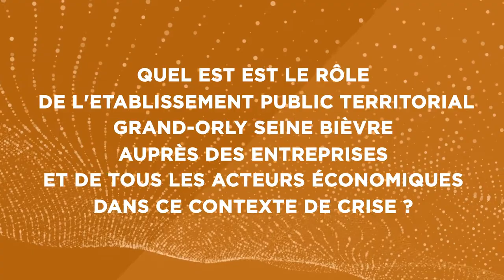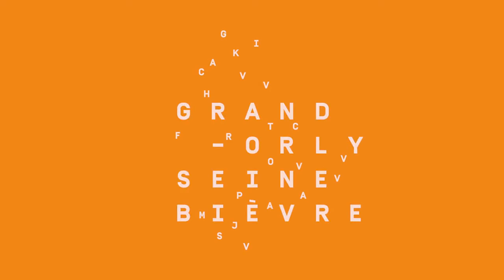3 - Grand Orly Seine Bièvre mobilisé à vos côtés